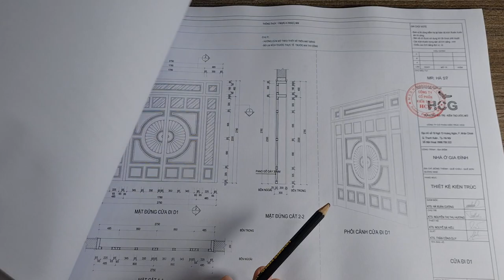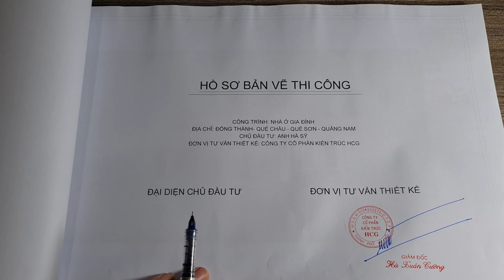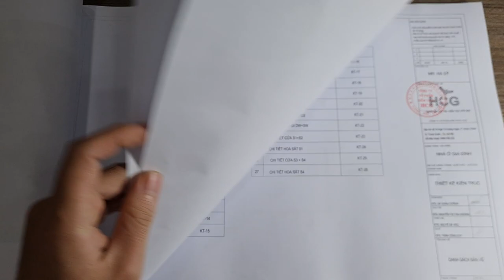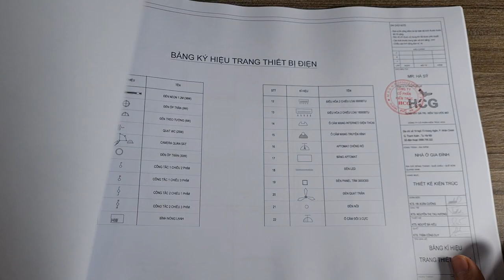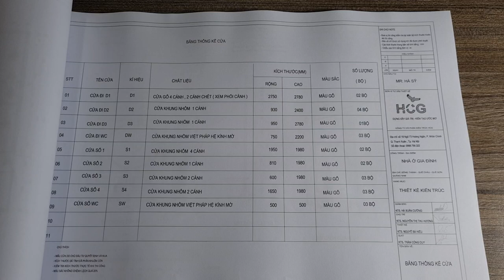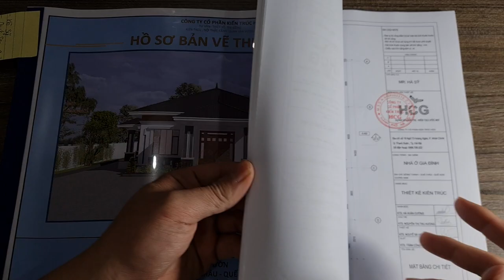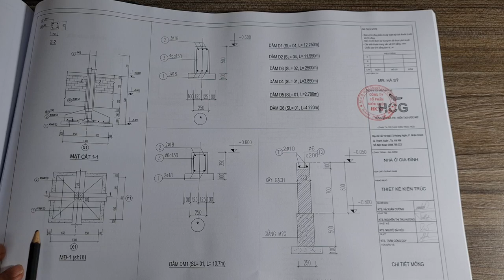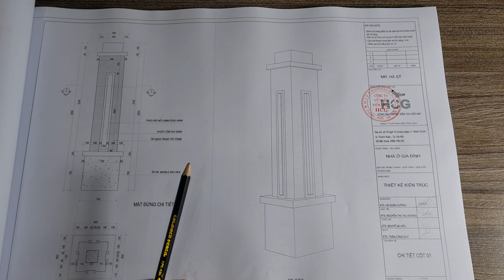Các Đọc Hồ Sơ Bản Vẽ Nhà Cấp 4 - 4 Phòng ngủ Mr. Hà Sỹ - Quế Sơn- Quảng Nam|Kiến Trúc HCG 0988799322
🏡🏡 Kiến Trúc HCG xin chào quý vị các bạn đã ghé thăm kênh truyền thông của chúng tôi!
Hôm nay Kiến Trúc HCG xin chia sẻ đến các bạn cách đọc Hồ sơ bản vẽ Nhà vườn mái Nhật 4 PN. Gia chủ: Mr. Hà Sỹ - Quế Sơn- Quảng Nam. Trong video ngày hôm nay có nội dung sau:
00:00 Lời cảm ơn anh Hà Sỹ
03:36 Mẫu nhà vườn mái Nhật 4 Ngủ S = 150 M2
15:36 Hồ sơ bản vẽ bao gồm những gì?
19:33 Cách đọc bản vẽ sao cho đúng.
34:14 Thi công bản vẽ xem bản vẽ gì?
42:19 Lưu ý thi công nhà.

Các bạn xem video áp dụng cho công trình nhà mình ạ.
🤵Mr: Kts. Hà Xuân Cường
☎Hotline / Zalo: 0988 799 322
Kiến Trúc HCG xin chân thành cảm ơn các bạn!